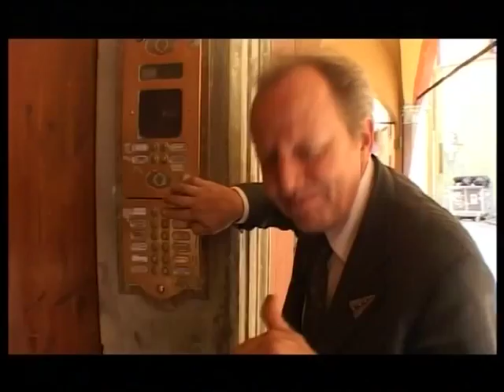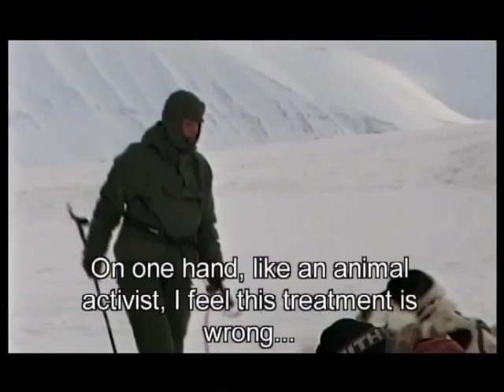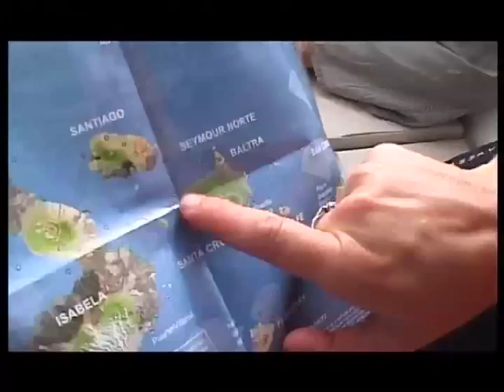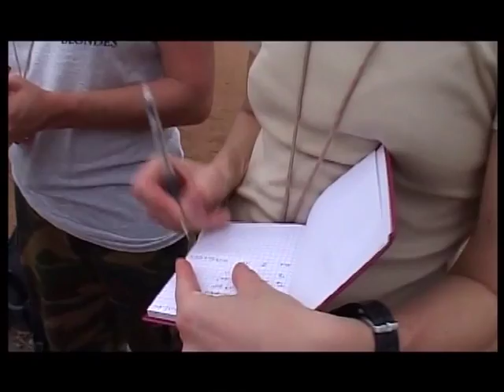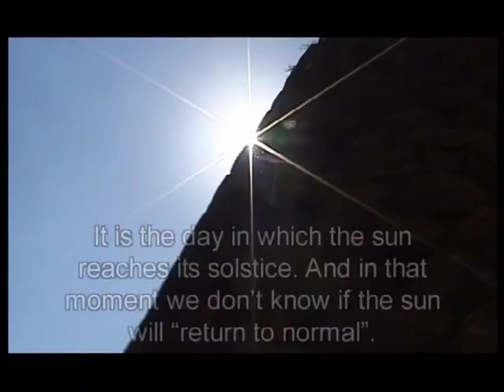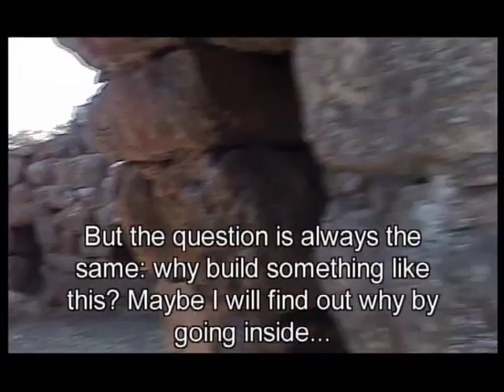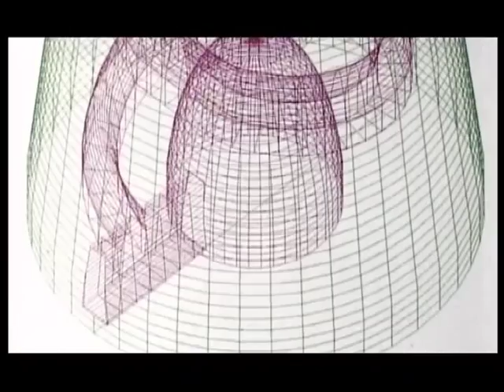Turisti per Caso | Accidental Tourists (English Promo)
Clive introduces to English speaking audience the Italian TV travel programme "Turisti per Caso", that is "Accidental Tourists", by Syusy Blady and Patrizio Roversi.